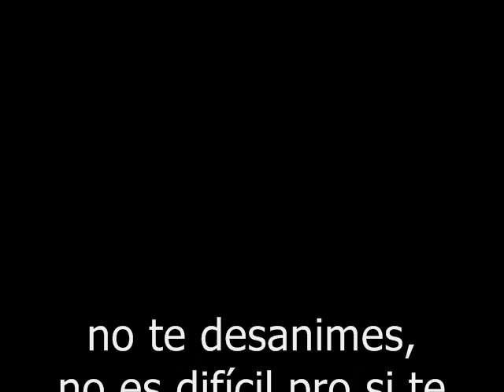GabyTips... Peinado para tu graduación o fieta al estilo Selena Gómez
Peinado para tu graduación o fiesta al estilo de Selena Gómez